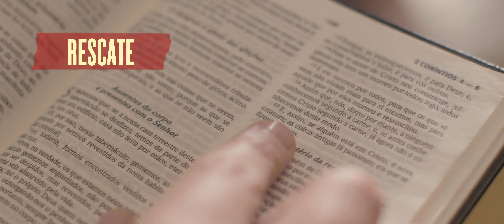RESCATADOS - TEASER (Estreno 06 de febrero)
Muchas veces, tomamos decisiones que nos llevan por caminos diferentes a aquel que Dios imaginó para nosotros. Al darnos cuenta de eso, decidimos volver atrás, en busca de la paz y el amor que solo él puede ofrecer. El camino de vuelta puede ser cansador, pero saber que alguien intercede por nosotros y nos anhela, hace toda la diferencia en la caminata. En la serie Rescatados, conozca el final feliz de la caminata de quien fue rescatado por el poder de la oración.